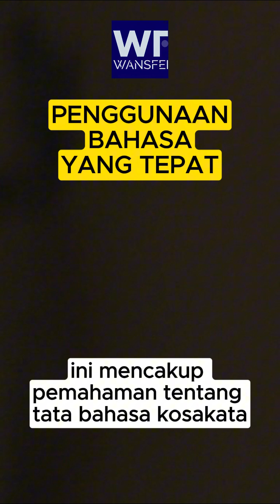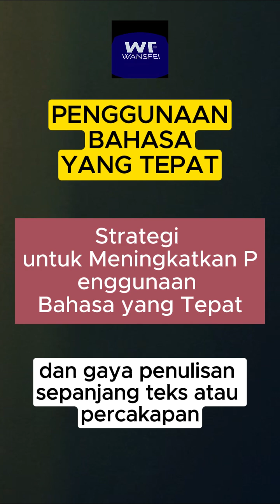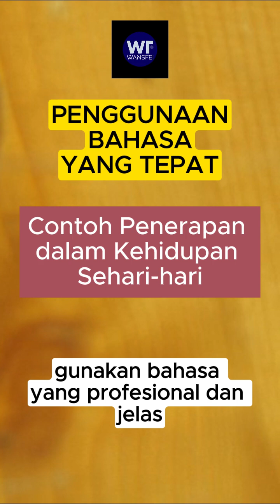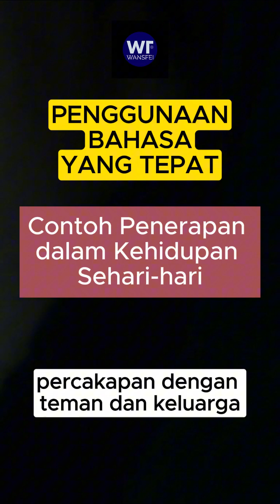PENGGUNAAN BAHASA YANG TEPAT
Penggunaan bahasa yang tepat adalah kemampuan untuk menggunakan kata-kata atau frasa yang sesuai dengan konteks dan tujuan komunikasi, serta mempertimbangkan audiens yang dituju.

### Manfaat Penggunaan Bahasa yang Tepat
1. **Klaritas**: Memastikan pesan disampaikan dengan jelas dan tidak menimbulkan kebingungan.
2. **Kesesuaian**: Menghindari kekeliruan atau interpretasi yang salah karena penggunaan kata yang tidak tepat.
3. **Kesan Profesional**: Meningkatkan citra diri atau organisasi sebagai yang kompeten dan terampil dalam berkomunikasi.

### Cara Meningkatkan Penggunaan Bahasa yang Tepat
1. **Ketepatan Istilah**: Memilih kata-kata atau istilah yang sesuai dengan terminologi yang dikenal oleh audiens.
2. **Jelas dan Tepat**: Menghindari ambigu dan memastikan pesan disampaikan secara langsung.
3. **Sesuaikan dengan Audiens**: Mengadaptasi gaya dan level bahasa sesuai dengan pemahaman dan background audiens.
4. **Evaluasi dan Perbaikan**: Tinjau kembali komunikasi yang telah dilakukan untuk memperbaiki penggunaan bahasa di masa depan.

### Penerapan dalam Kehidupan Sehari-hari
1. **Kerja**: Menggunakan bahasa yang profesional dalam surat, email, atau presentasi kepada rekan kerja atau atasan.
2. **Pendidikan**: Menggunakan istilah yang tepat dalam presentasi atau esai untuk memberikan kesan akademis yang kuat.
3. **Kehidupan Pribadi**: Menyesuaikan bahasa untuk berkomunikasi dengan berbagai kelompok sosial atau dalam situasi informal.

Penggunaan bahasa yang tepat adalah keterampilan kunci dalam mencapai komunikasi yang efektif dan membangun hubungan yang kuat dengan orang lain, baik di lingkungan profesional maupun pribadi.